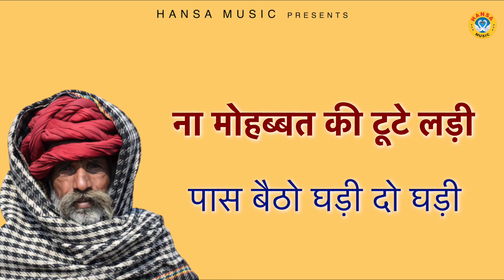हरियाणवी प्यार भरी रागिनी - ना महोब्बत की टूटे लड़ी | Dehati Ragini 2022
HM 1089
► Album :- ना महोब्बत की टूटे लड़ी - Na Mahobbat Ki Tute Ladi |

► Song :- ना महोब्बत की टूटे लड़ी

► Singer :-  Rajkumar Fauji , Poonam Tyagi

►Spl Thanks - Devendra Khadana

                 Label / Company

►Owner \ Director : Lokman Verma